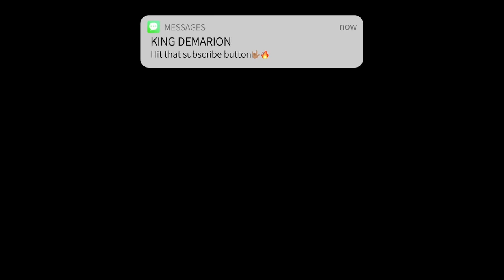EST GEE - DEATH AROUND THE CORNER (FEAT. MACHINE GUN KELLY) REACTION